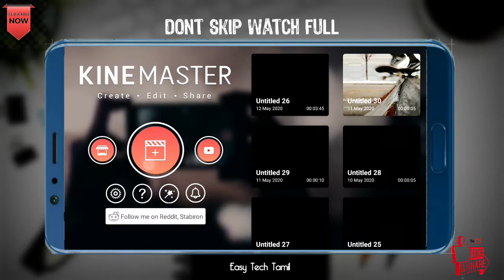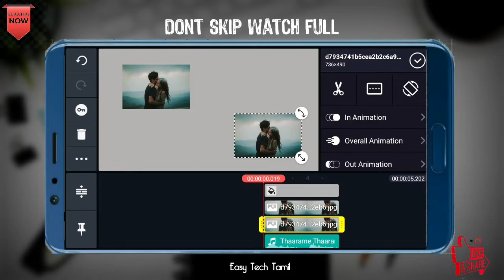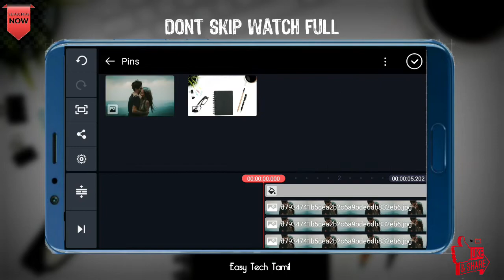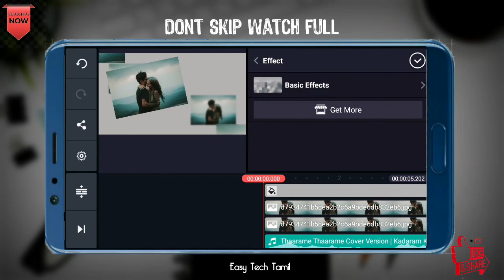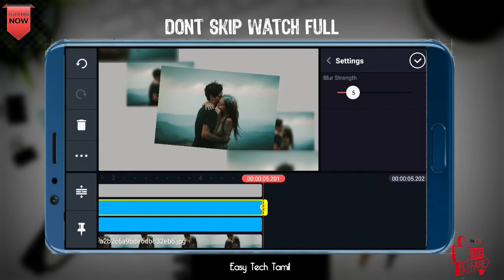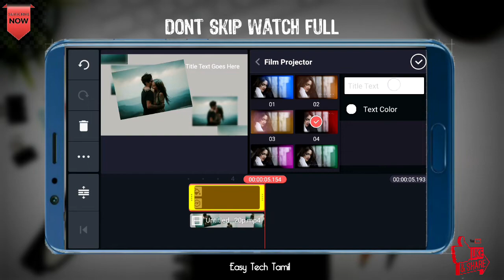How To Make New Trending Whatsapp Status In Kinemaster || EASY TECH TAMIL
Hello Friends, welcome back to another exciting tutorial

Download link 👇

Kinemaster:-

Pixellab:-

kinemaster editing,
kinemaster app,
kinemaster animation,
kinemaster application,
kinemaster app video editing,
gb kinemaster